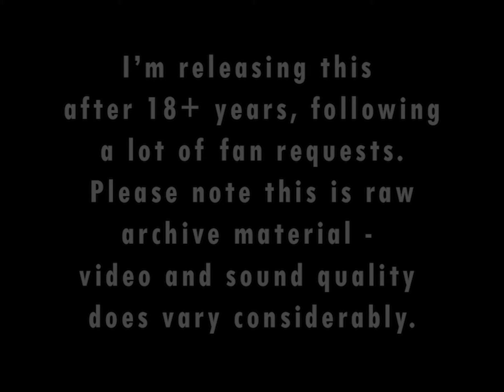Shadow of the Colossus EXTENDED Interview Feature 2004 Kikizo (Ico 2 / Nico / Wanda and Colossus)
This Shadow of the Colossus drop has been one of my most requested releases. Part 1 of this video is a remastered version of our original 2004 video interview/feature. Part 2 is a previously unseen (to my knowledge, never published anywhere) developer presentation and Q&A session with a small group of media/press that took place on Sep 25, 2004 at the Manhattan Hotel in Makuhari, Tokyo. Both parts feature the game's developer leads, Fumito Ueda and Kenji Kaido, and an entourage of PRs and translators. Our 1-1 interviews actually took place just after the wider press session, though they are presented in reverse order in this video. That's because the wider session is just not as punchy and we didn't consider it publishable material at the time. However, despite the variable quality of the raw footage, it's clear that every scrap of material relating to this game, especially around this time before its release, is highly sought after by fans, so we have decided to release the full session we recorded, practically unedited, from our archives.

Related, in our "top 50 interviewees" feature, we noted: "Kaido-san is the producer of Ico and Shadow of the Colossus, and in 2004 he told us about some the ideas and processes that went into the making of the latter. Kaido’s the kind of creator who’s focused on bettering his own acclaimed best, and despite the fact that he was recovering from a heavy night of karaoke the night before our interview (which we were a part of and promised not post the photos!), both he and product manager Fumito Ueda (who also joined in for the feature) make great interviewees."

Chapters:
00:00 Part I - Original Kikizo Interview Remastered
09:35 Part II - Developer Media Q&A Session Raw Footage
20:00 Part II - Continued
40:00 Part II - Continued